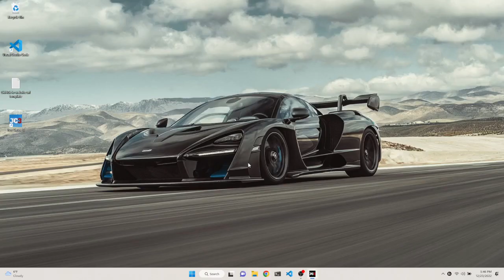Just Cause 3 100% + DLC - Part 9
I have beaten the game.  Now it is time to complete the game and get that progress bar to 100%